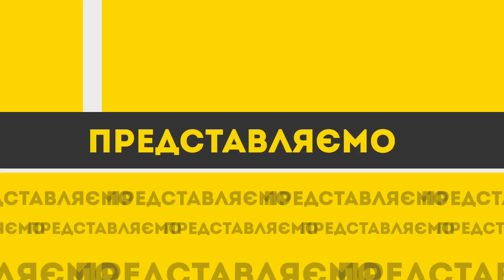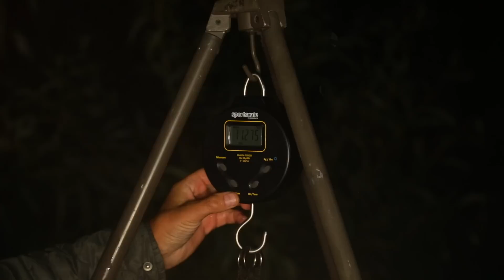"Водойма "Карпич" - Довгоочікувана риболовля" - 1 частина. По-простому Про Складне #57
Кіровоградська область водойма "Карпич". Приємні враження, шалений темп розвитку! Тестування нової продукції. По-простому Про Складне #57